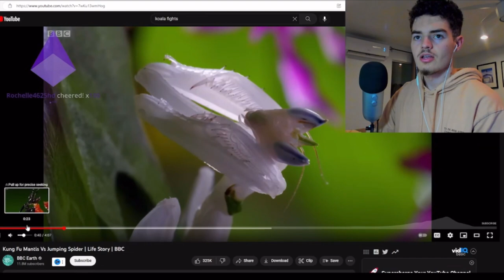Kung Fu Mantis vs Spider | Jack Geo Ep. 2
I stream these reactions live daily on Twitch so make sure to check me out over there